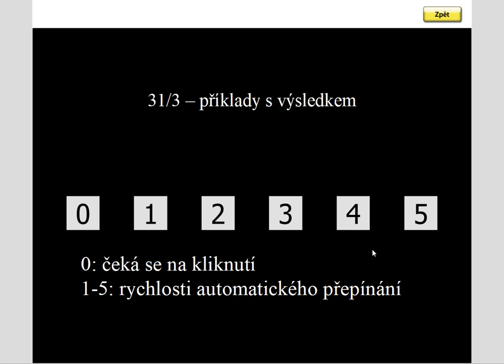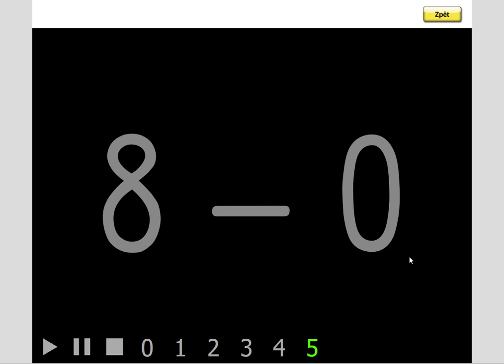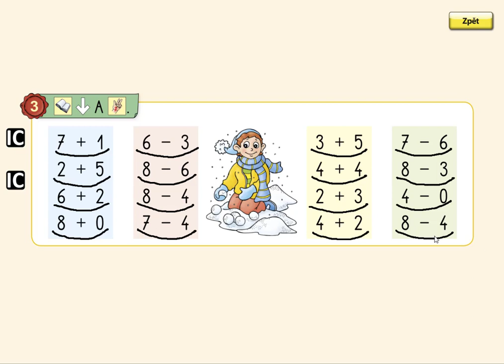Pamětné počítání v oboru 0 až 8, MATÝSKOVA MATEMATIKA 2. DÍL - POČÍTÁME DO DESETI, str. 31, cv.3